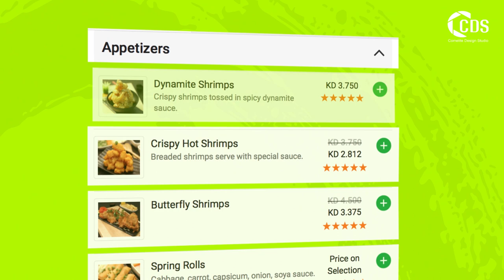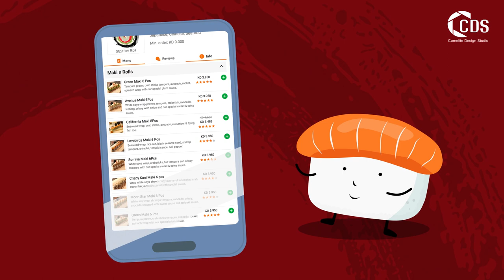Sushi N Roll- 2D Animation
Sushi N Roll is an online ordering platform based in Kuwait, which you can order Japanese, Chinese, and Seafood online.
To promote their service in the Middle East, our team created this 2-minute animation.
Videos are part of a strategy that aims to generate more and better results.
If you feel that your company needs animated or live-action video, contact our team and we would be pleased to help your business grow.